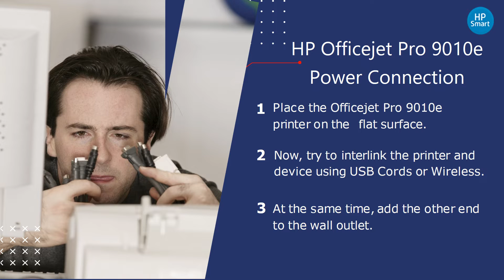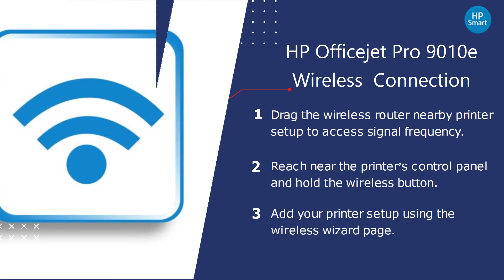HP Officejet Pro 9010e Printer Setup | Officejet Pro 9010e Driver Download | Wifi Setup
In this video, we establish how to setup the hp Officejet Pro 9010e printer. Follow our steps for HP Officejet Pro 9010e unboxing, power connection, ink installation, paper load, driver download, USB connection and wireless connection.

0.09 hp Officejet Pro 9010e printer setup
0.18 hp Officejet Pro 9010e unboxing
0.27 hp Officejet Pro 9010e power connection
0.36 hp Officejet Pro 9010e ink installation
0.45 hp Officejet Pro 9010e paper load
0.54 hp Officejet Pro 9010e driver install
1.03 hp Officejet Pro 9010e usb connnection
1.12 hp Officejet Pro 9010e wireless connection

Unboxing HP Officejet Pro 9010e Printer:

1. Bring the Officejet Pro 9010e printer out of the packaged box.
2. Remove the printer packages including the tapes sealed.
3. Be careful while handling the HP Officejet Pro  9010e printer components.

HP Officejet Pro 9010e Power Connection:

1. Place the Officejet Pro 9010e printer on a flat surface.
2. Now, try to interlink the printer and device using USB Cords or Wireless.
3. At the same time, add the other end to the wall outlet.

HP Officejet Pro 9010e Ink Installation:

1. Take the required ink cartridge from the given package.
2. Insert the ink cartridges/tanks into the provided slots.
3. In case, the ink cartridge/tank slots may be mentioned with colors.

HP Officejet Pro 9010e Driver Install:

1. Use the Official HP website to download HP Officejet Pro 9010e driver.
2. If available in CD format, access using your device CD-ROM.
3. Select the driver and software option download and install.

HP Officejet Pro 9010e USB Connection:

1. Inspect the USB cable condition, before using it.
2. Select the change device installation settings and click on the Yes checkbox.
3. Ensure problem-free connection between the 9010e Printer and device.

HP Officejet Pro 9010e Wireless  Connection:

1. Drag the wireless router nearby printer setup to access signal frequency.
2. Reach near the printer's control panel and hold the wireless button.
3. Add your printer setup using the wireless wizard page.